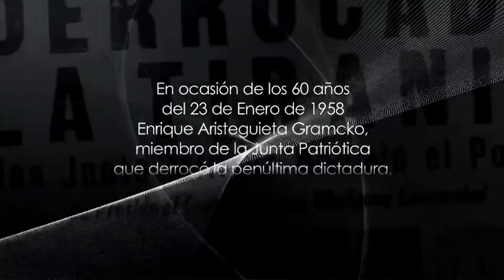EDITORIAL: Dictadura cobarde y débil. Enrique Aristeguieta. Aló Buenas Noches. Seg. 1